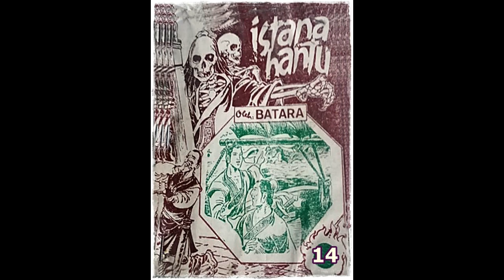Seri Cerita Silat Istana Hantu Jilid 14